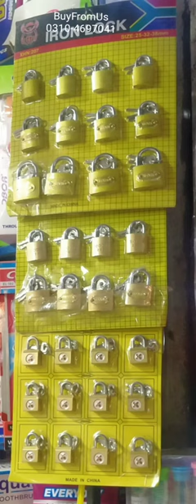Small lock Padlock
Small lock Padlock Combination lock Keyed lock Portable lock
Mini lock Security lock Travel lock Luggage lock Brass lock

Buyfromus
Price in Description or whatsapp
Same day delivery in lahore.
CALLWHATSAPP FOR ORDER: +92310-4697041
Services
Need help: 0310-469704